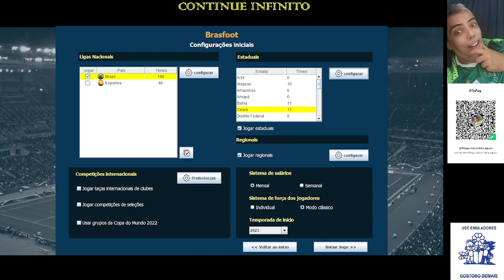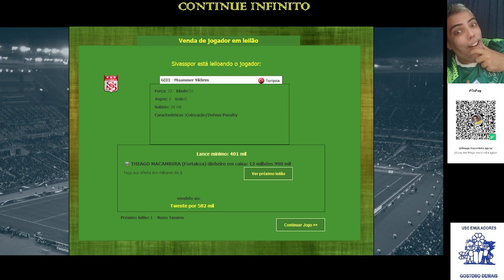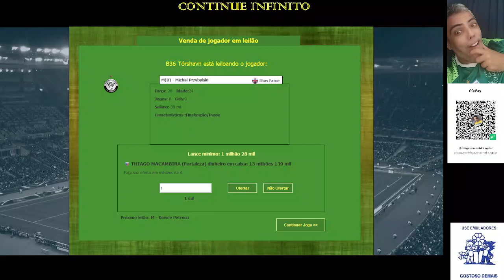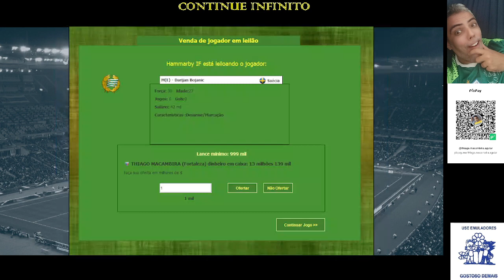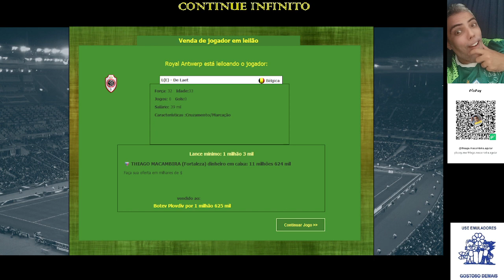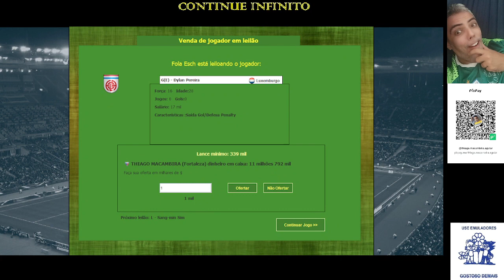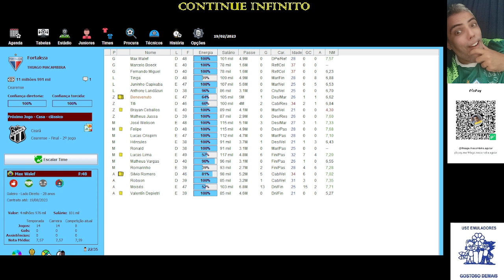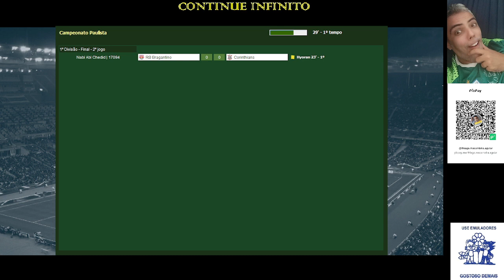BRASFOOT 22/23 // Treinei o Fortaleza no Nordestão e Estadual VEIO TITULO? #365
Simulador de Futebol  similar ao L FOOT 98 bora Conferir!!